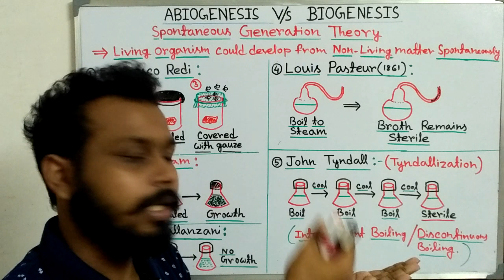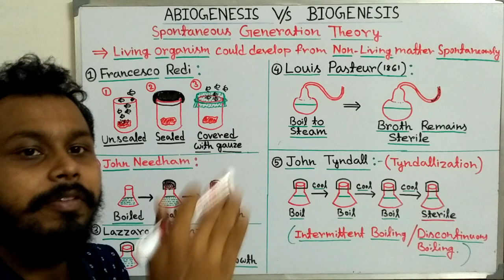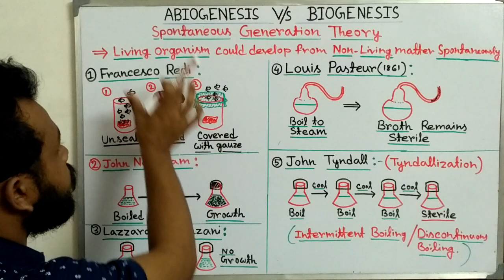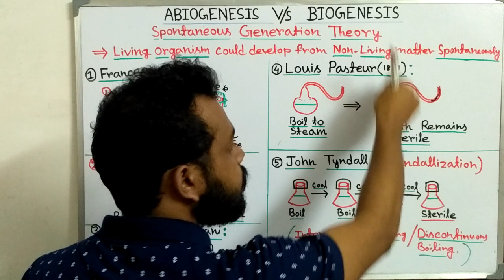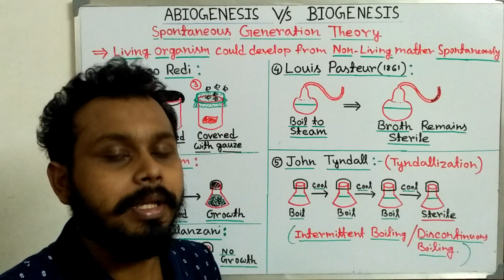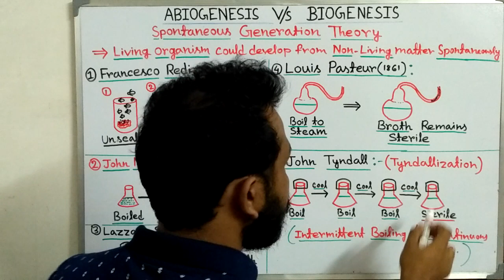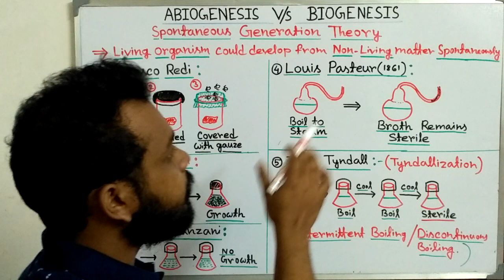Theory of Spontaneous Generation (Abiogenesis v/s Biogenesis) in bengali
Theory of spontaneous generation :
Living organism could develop from non living matter spontaneously .

Also called Abiogenesis theory .
Francesco redi' experiment
Jhon Needham's experiment
Lazaro spallanzani's experiment
Louis pasteur's experiment
Jhon Tyndall's experiment (tyndallization)